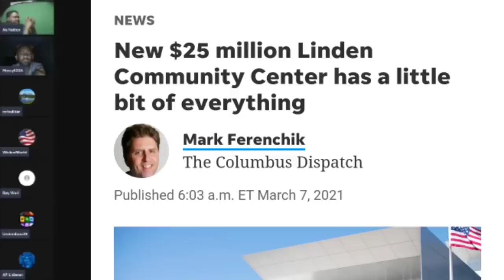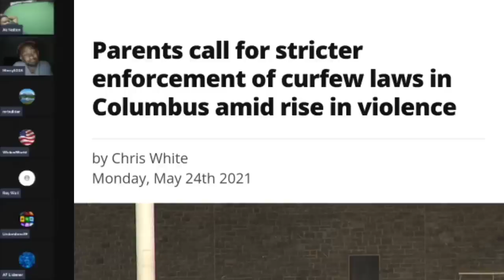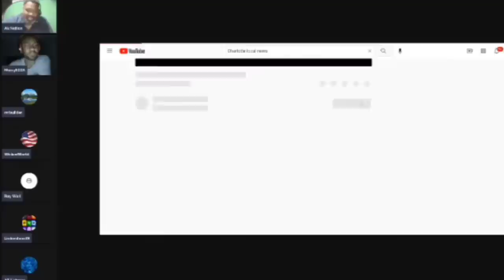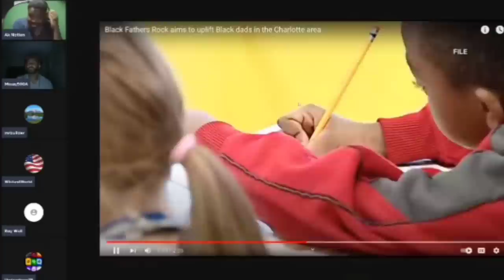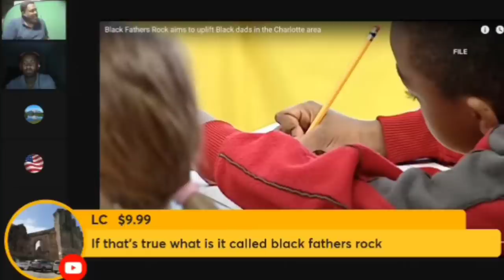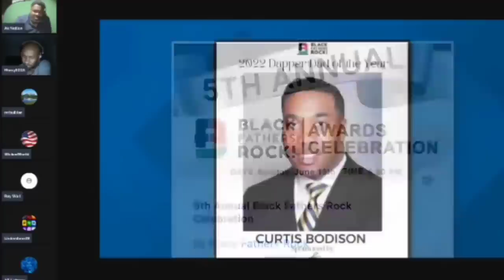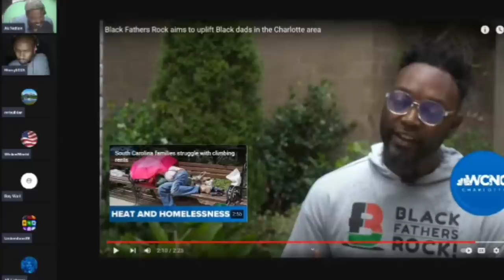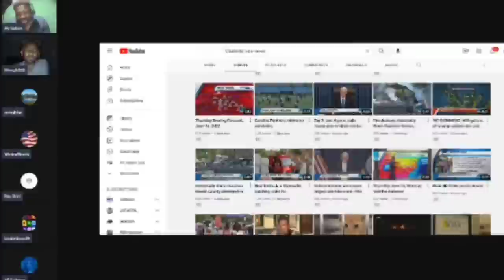A mom loses her second child in 2 years when a 15 year old sprays rec center killing her daughter.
I am suspended from posting on my YouTube channels for 7 days so I will be going Live on Rumble tonight at 11:00pm EST